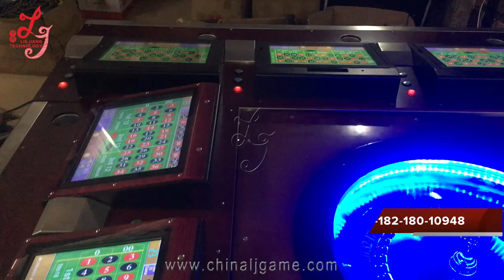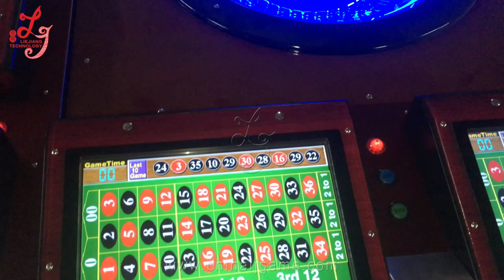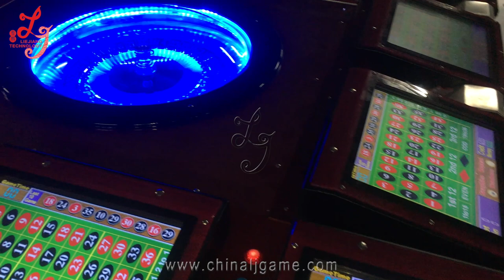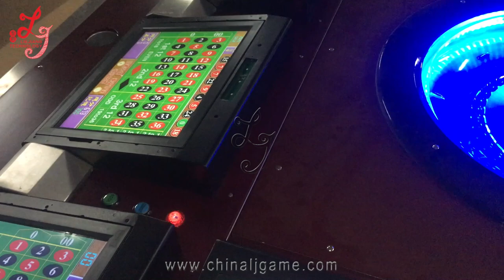Casino Equipment Supplier In China 12 Players Mega Ball Roulette Gambling Games Machines For Sale